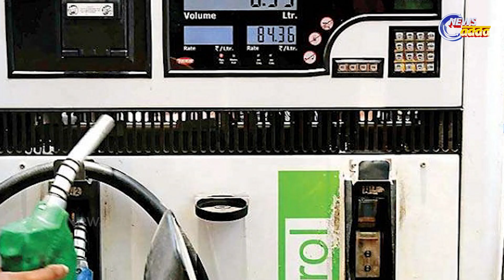ପଦାରେ ପଡିଲା ବିଜେପିର ତୈଳ କମ୍ପାନି ପ୍ରୀତି